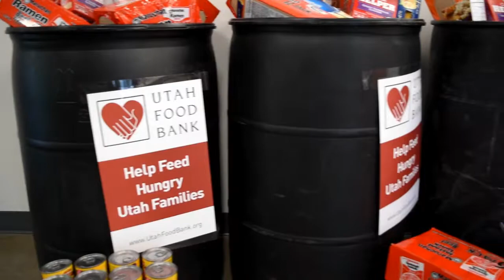Pride Transport September 2016 Food Drive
Pride Transport 2016 Utah Food Bank Drive